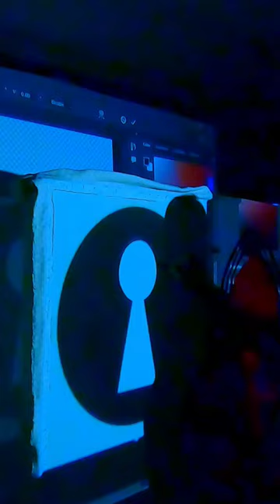working on this key hole!